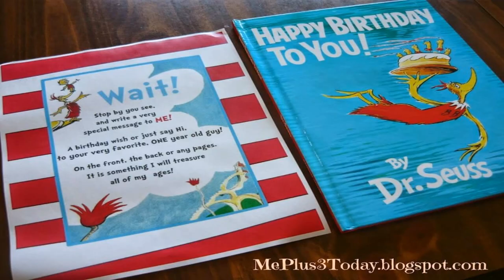Birthday Party Decorations For 1 Year Old Boy